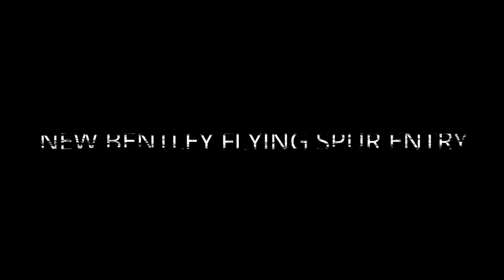INDIAN BILLIONAIRE KUMAR MANGALAM BIRLA'S ENTRY IN HIS NEW BENTLEY FLYING SPUR AZURE V8 IN MUMBAI